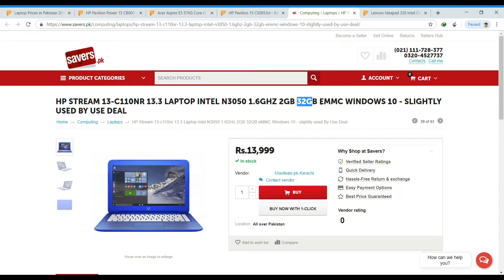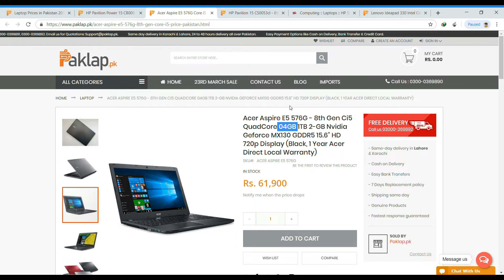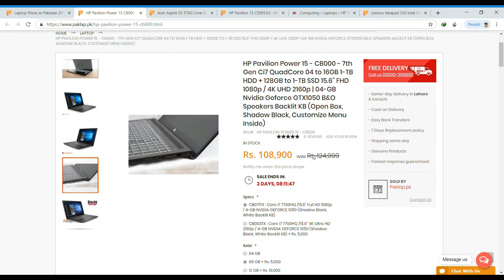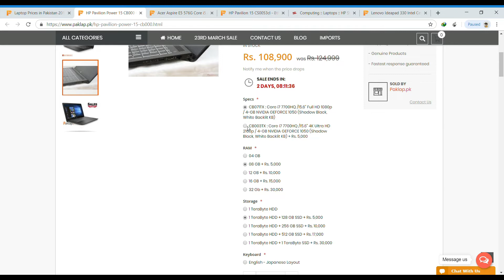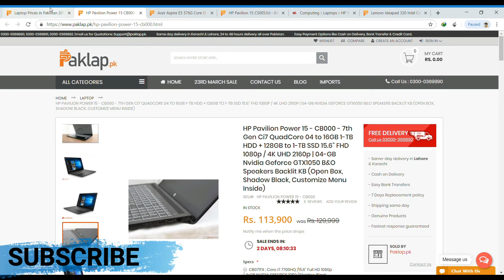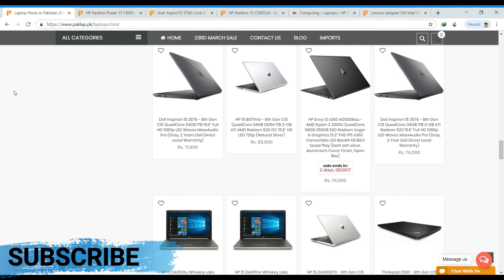Best Budget laptops In pakistan 2020 | Urdu | hindi | RA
best budget laptops in Pakistan for every type of user